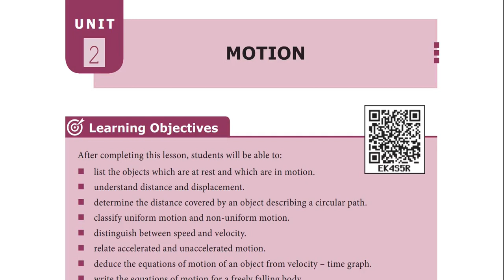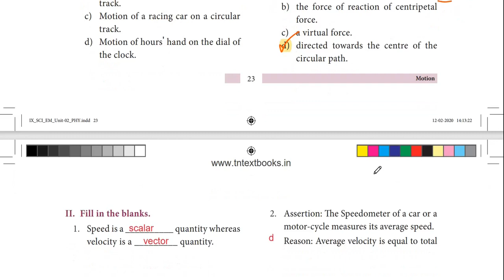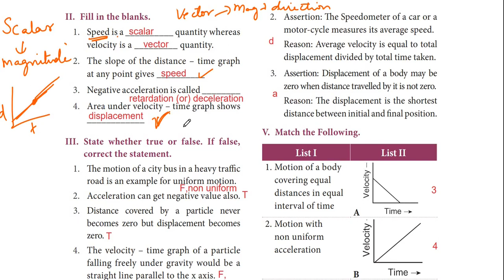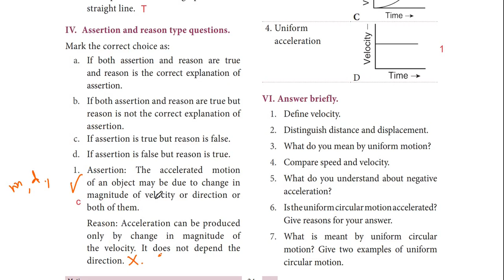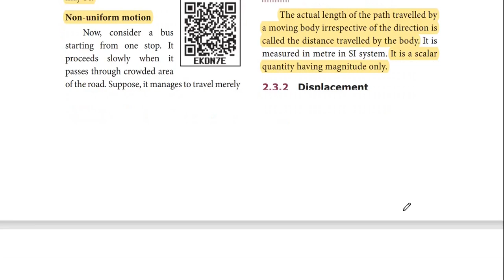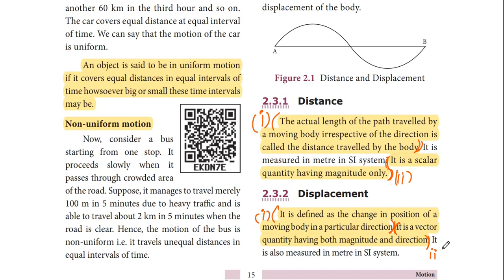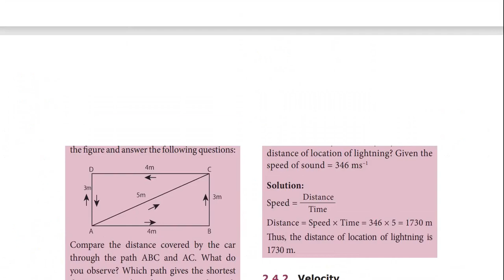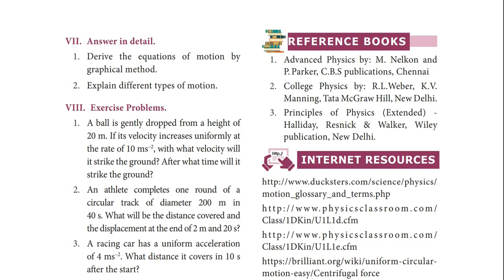Motion | 9th std science | unit 2 | physics | book back question answer clear explain line by line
9th std science motion book back question answers clear teaching ,physics 2nd lesson